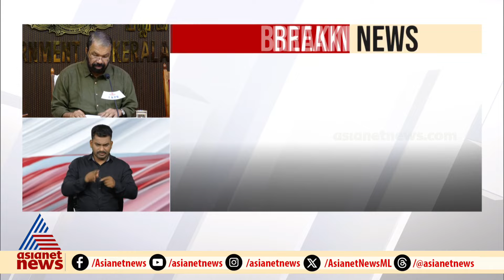'LSS-USS വിജയിക്കുള്ള ക്യാഷ് അവാർഡ് ഉടൻ നൽകും'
LSS-USS വിജയിച്ച കുട്ടികൾക്കുള്ള ക്യാഷ് അവാർഡ് ഉടൻ നൽകുമെന്ന് വിദ്യാഭ്യാസ മന്ത്രി